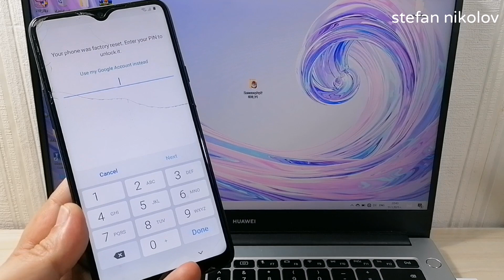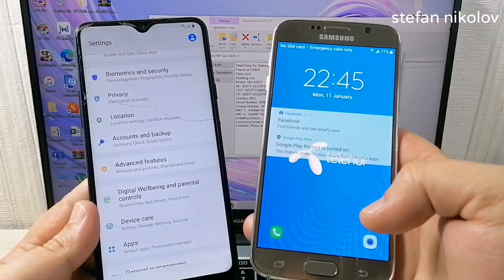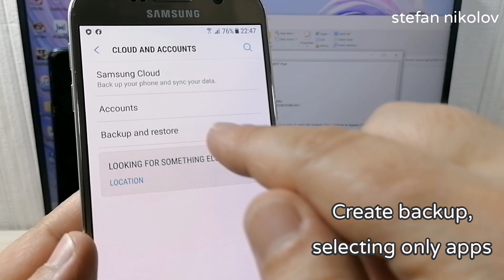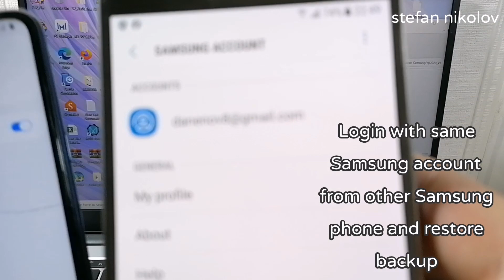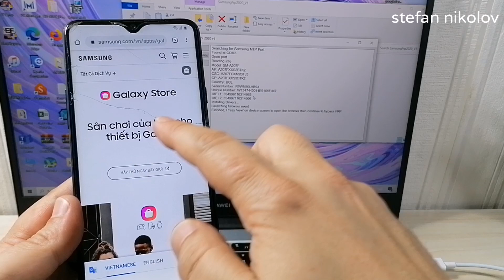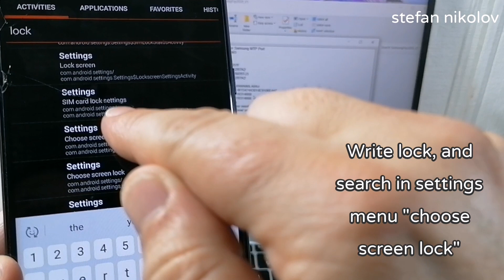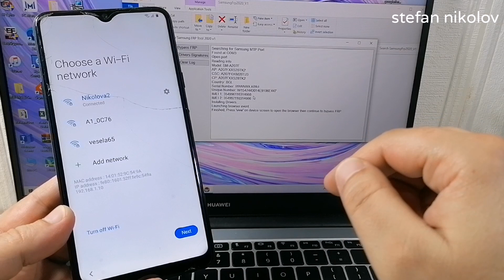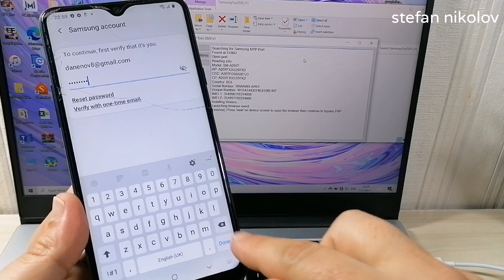BOOM!!! New Method!!! All new Samsung phones. Remove Google Account, Bypass FRP.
For this unlock you need to have your own Samsung Account, and another Samsung phone!

All SAMSUNG  models are supported with this video tutorial:

S
amsung Galaxy A6 Plus FRP/Google Lock Bypass Android 10
Samsung Galaxy J6 FRP/Google Lock Bypass Android 10
Samsung Galaxy J6 Plus FRP/Google Lock Bypass Android 10